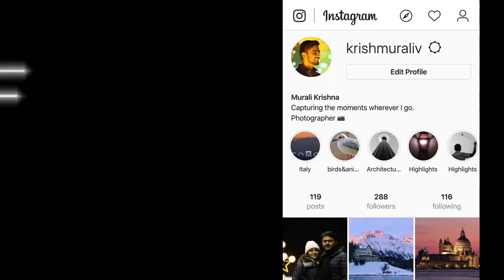Duomo Milan - Cinematic view - Hyperlapse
Duomo di Milano (Milan Cathedral) is the largest church in Italy, which took almost six centuries to build.